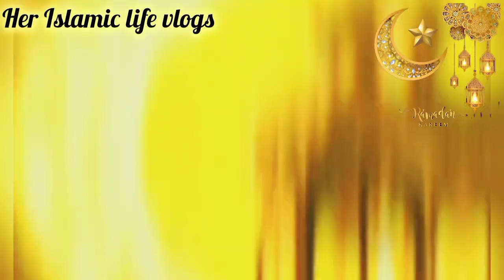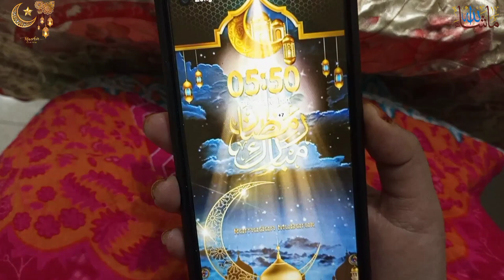My 3am sehri till Maghrib full Ramzan routine vlog 2024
Join me in this vlog as I take you through my full Ramzan routine, starting from the pre-dawn meal (sehri) at 3am all the way to breaking the fast (Maghrib) in the evening. Watch as I share my prayers, meals, and daily activities during this special month of fasting and reflection.